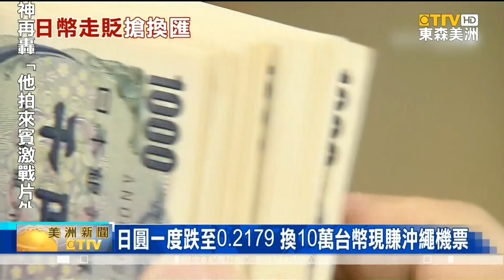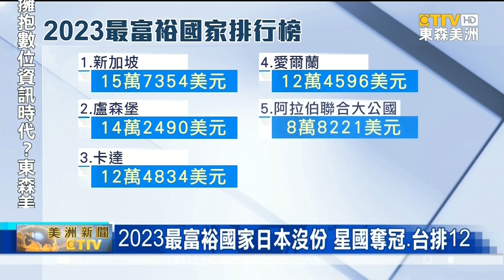日幣走貶搶換匯 2023最富裕國家日本沒份 星國奪冠 台排12